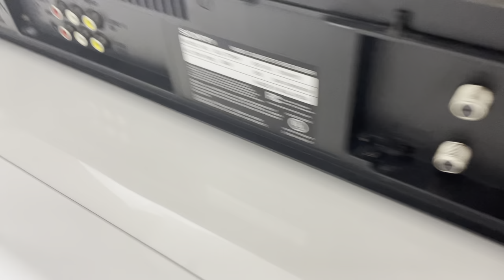Sony VHS VCR Recorder Player SLV-779HF